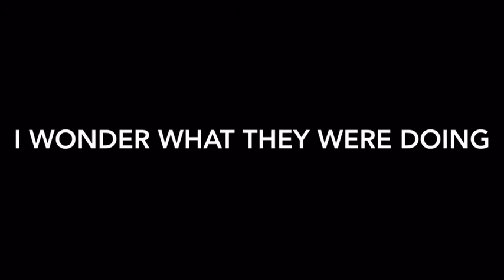Chapati gamer fixes cars